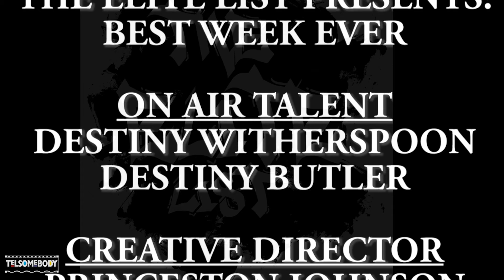Best Week Ever Oct. 18, 2016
Best Week Ever is about knowing the best things from the previous week. The Elite List gives their thoughts on the Zimmerman case, FLOTUS Speech, Birth of a Nation and Coverboy!